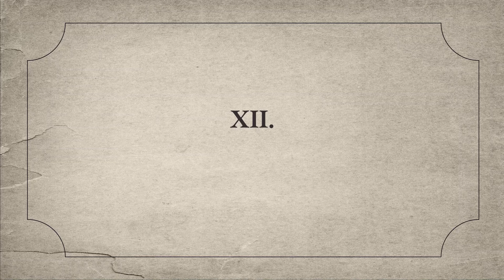Doświadczenie Boga, odc. XII | prof. Maciej Urbanowski